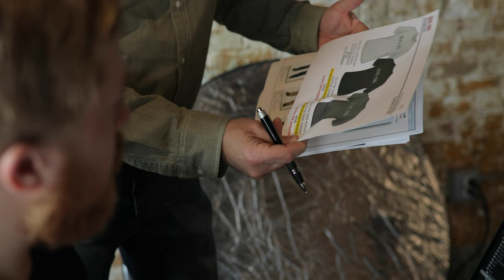How to Convince a Customer Your Photos are AMAZING!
One of the most valuable lessons that I've learned over the last few years is how important it is to involve your clients in the process of creating the images. I've found that doing so makes them feel invested in the final product, and you're less likely to have them come back with critiques even when you're photographing something less than "creative."